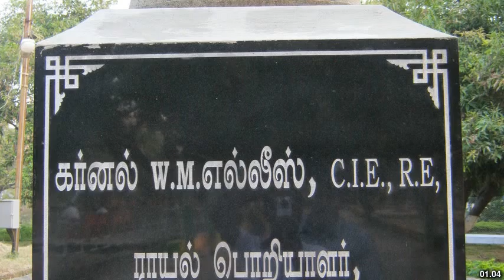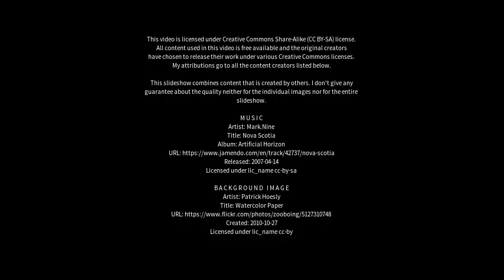Best places to visit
Best places to visit - Gudiyatham (India) Best places to visit - Slideshows from all over the world - City trips, nature pictures, etc.